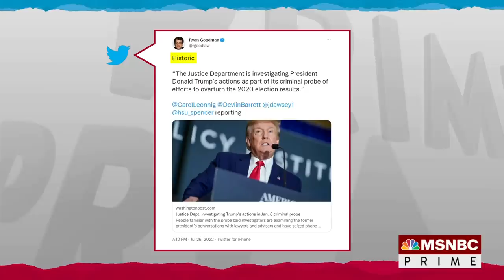Why Mark Meadows May Have More Criminal Exposure Than Trump (And Why Trump Should Worry)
Ryan Goodman, former special counsel at the Department of Defense and co-editor-in-chief of Just Security, talks about Donald Trump's criminal exposure for his actions and role in January 6th, and the potentially greater criminal exposure of his former chief of staff, Mark Meadows, which raises the possibility of Meadows flipping on Trump.